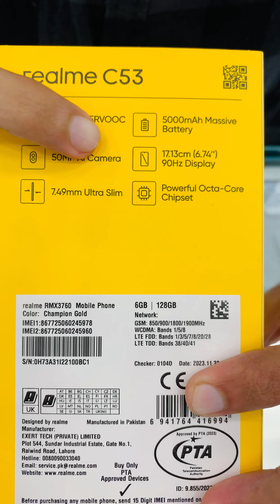Realme C53 Unboxing | Realme ka Iphone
Realme C53 Unboxing Pakistan | Realme ka Iphone

realme c53 unboxing pakistan
realme c53 to iphone
realme c53 upcoming phone
realme c53 unboxing mobile
realme c53 unboxing tech master
realme c53 technical guruji
realme c53 kaisa mobile hai
realme c53 convert to iphone
realme new phone 2023 c53
realme c53 unboxing and gaming test
realme c53 unboxing in pakistan
realme c53 review in pakistan
realme c53 5g phone
realme c53 5g hai ya nahi
realme c53 honest review
realme c53 unboxing new update
realme c53 unboxing in india
realme c53 unboxing diaries
realme c53 unboxing shorts
realme c53 looks like iphone
realme new phone 10
realme c53 unboxing technology gyan
realme new phone 12
realme new phone and price
realme new phone c35 price

realme c53
realme
realme c53 price
realme c55
realme c53 unboxing in nepal
realme c53 gaming test
realme pakistan
realme phone
realme c51 unboxing in pakistan
realme c53 unboxing new phone vira video